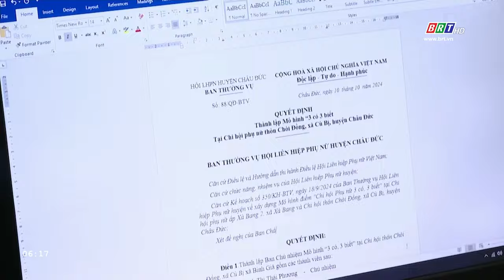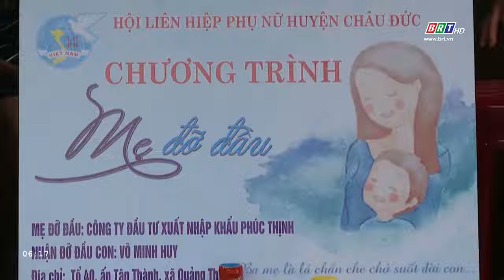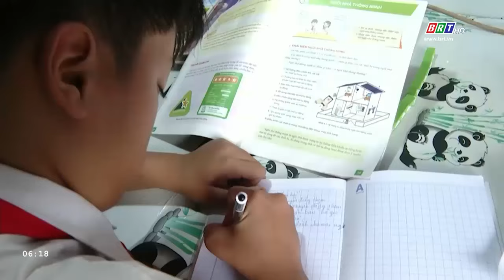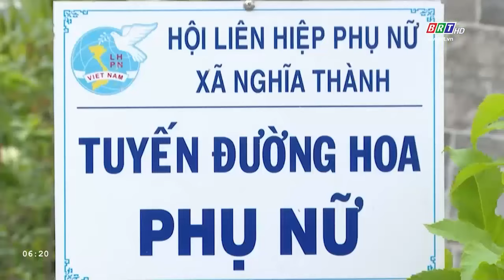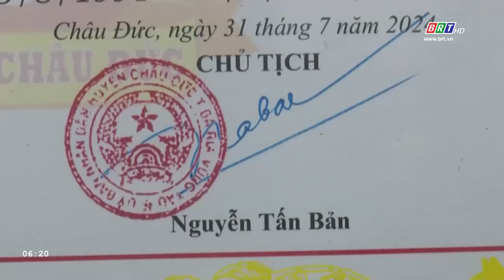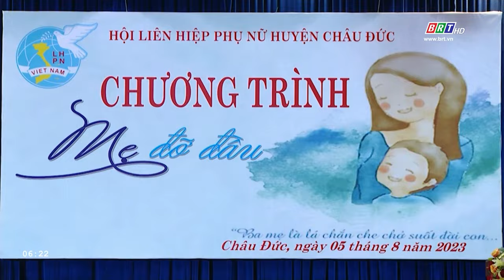Cán bộ hội phụ nữ tâm huyết với hoạt động xã hội | BRTgo